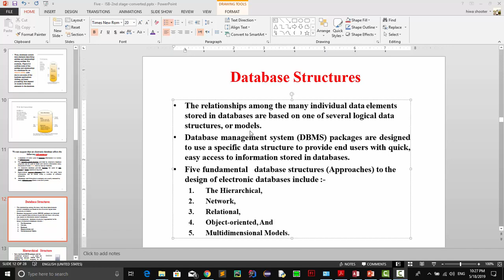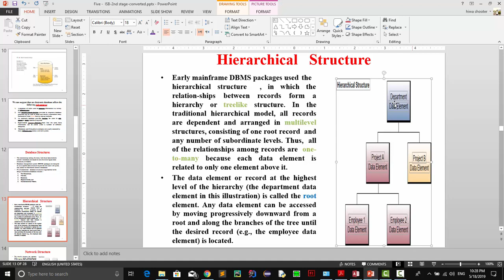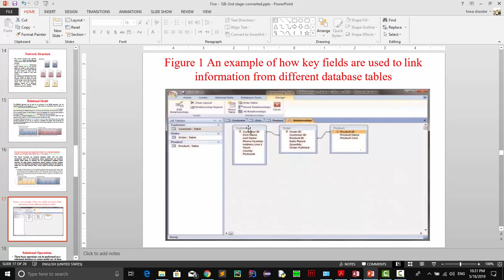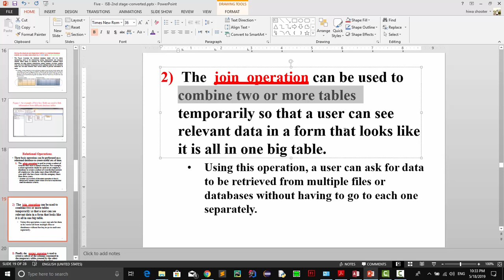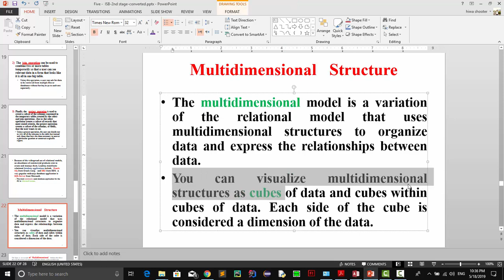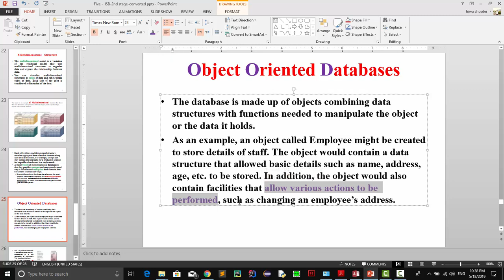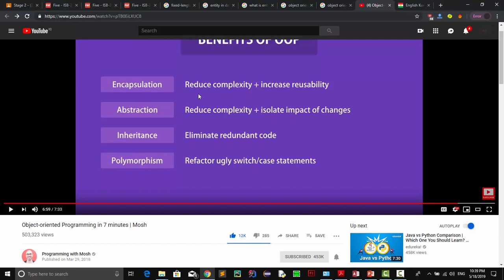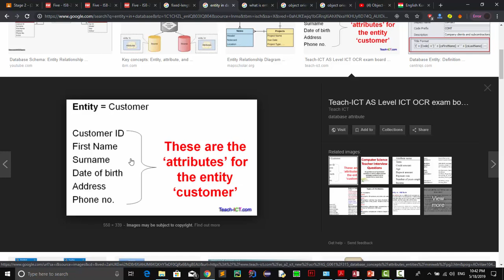What is databasekurdish part2